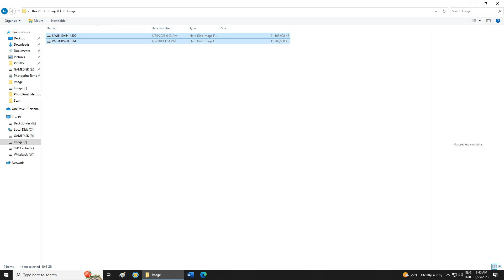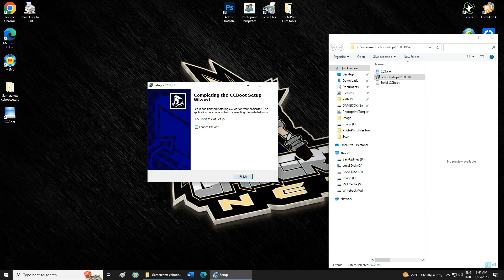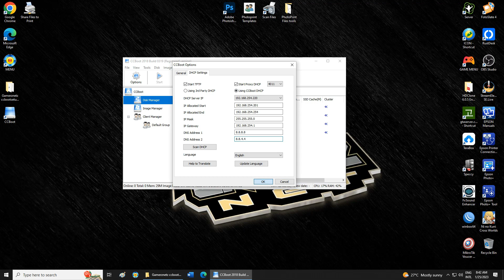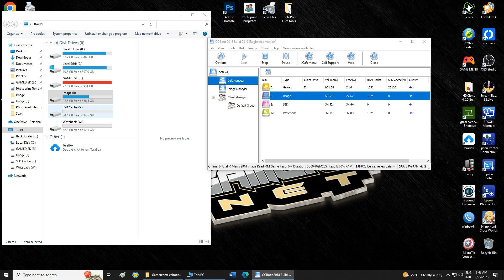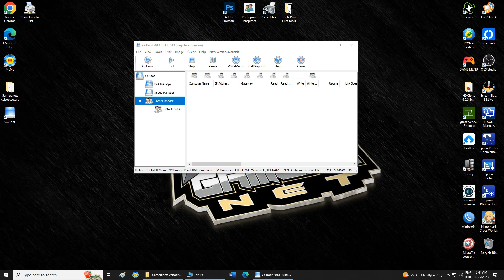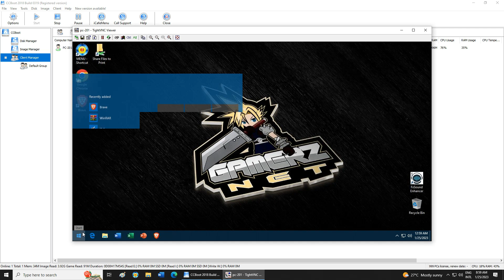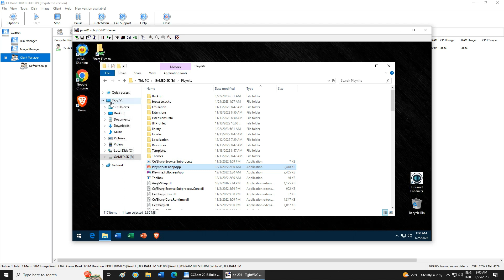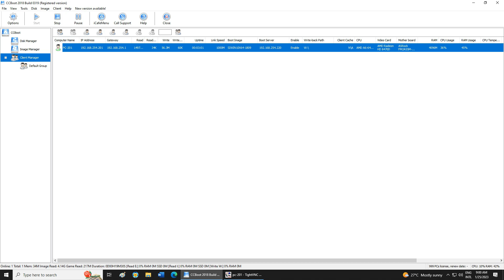DISKLESS TUTORIAL CCBOOT STEP BY STEP GUIDE + Free IMAGE and Installer 100% FREE !!